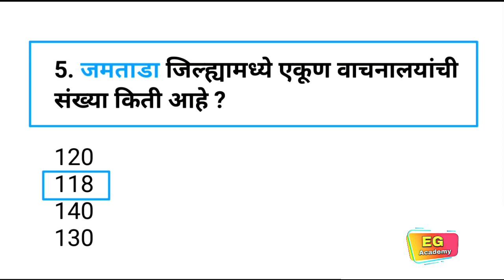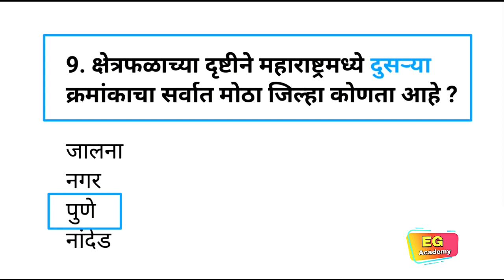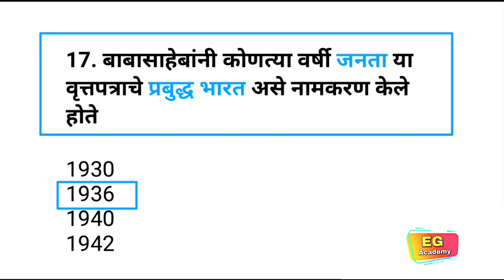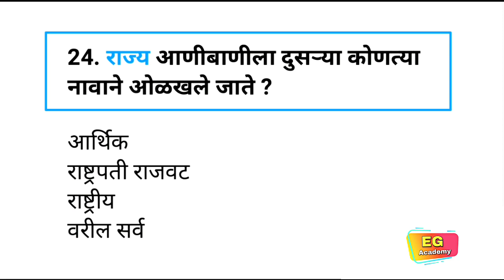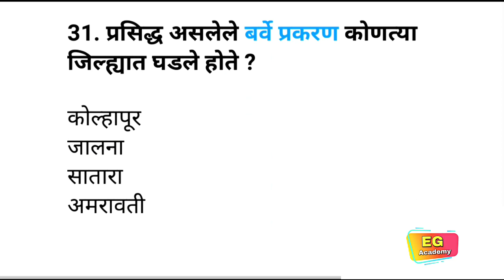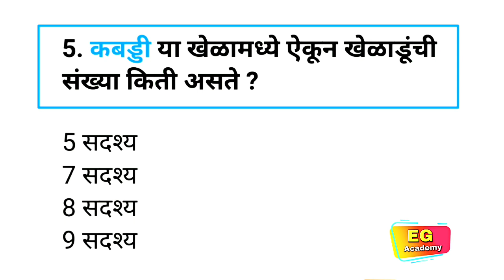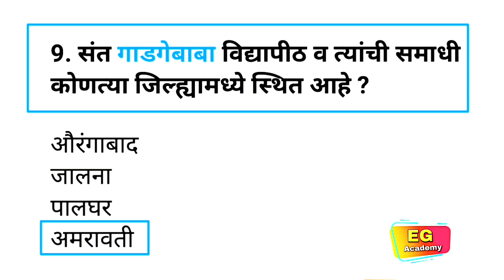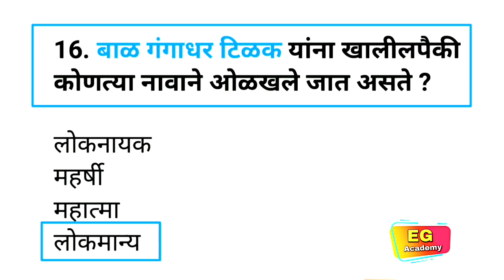Talathi Bharti 2022 Questions Paper|Police Bharti 2022 Questions Paper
samanya dhnyan
mpsc syllabus
mpsc marathi